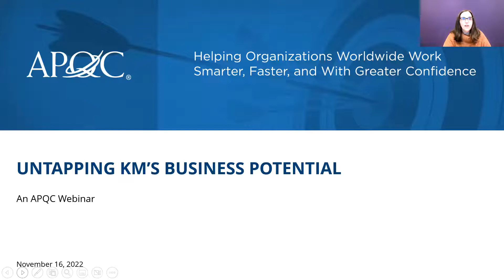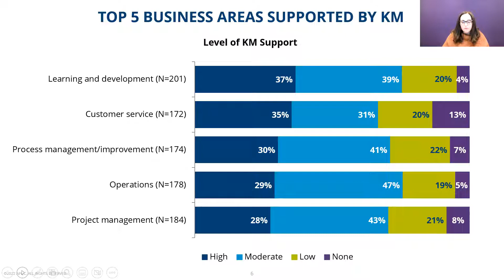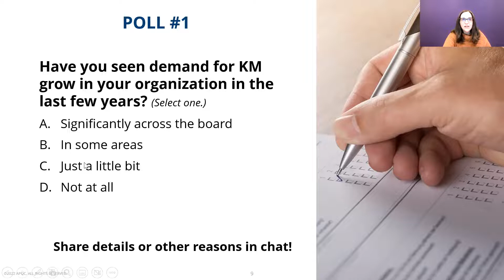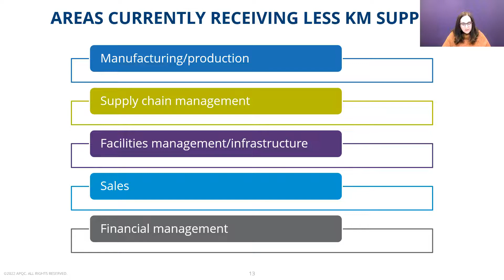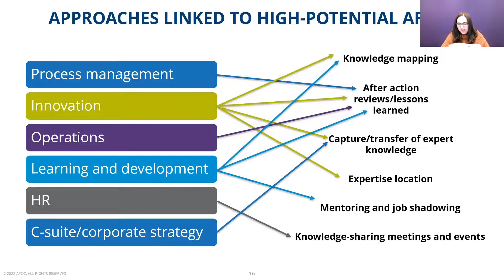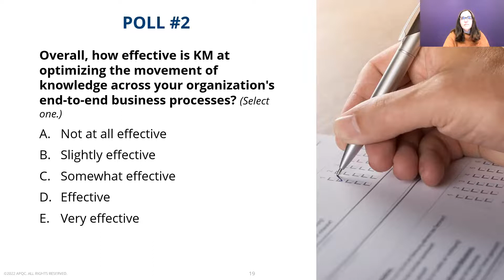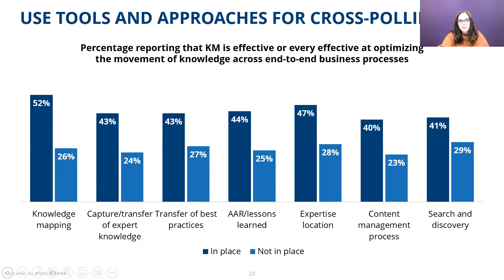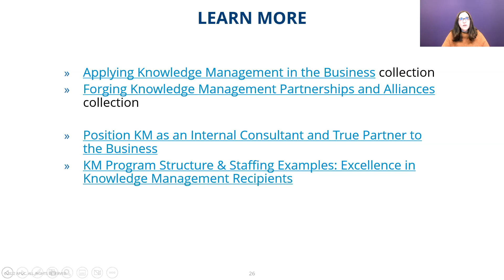Untapping KM's Business Potential | APQC Knowledge Management Webinar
Knowledge management teams are most effective when they provide targeted support to the right functions and business areas. This involves finding internal customers who both need and want KM and then collaborating on solutions to their knowledge problems.

In this webinar, APQC’s Lauren Trees will share the latest research on how KM can best support business stakeholders and needs. Topics include:

-Where and why business demand for KM is growing
-Where KM leaders see the most untapped potential for KM to add value
-What kind of KM support works best in each business area
-How KM can enhance the flow of knowledge across end-to-end business processes
-How to tackle barriers affecting business adoption of KM
-Join us for a lively discussion about expanding KM’s scope and reach in smart, sustainable ways.